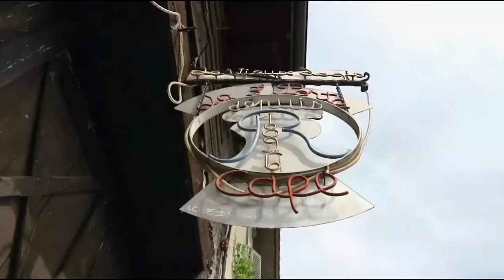Mark Knopfler-St Julien 2019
Mark Knopfler, St Julien 2019. Muchas gracias a SylvainD25, Denis Hulnet, Nelly D y Sandra Tapia Fotografía, sin ellos no hubiera sido posible hacer este concierto.

Setlist:
00 Intro ““Goin Home” 00:00
01 Why Aye Man 02:53
02 Corned Beef City No vídeo
03 Sailing to Philadelphia: 11:58
04 Once Upon a time in the West 19:17
05 Romeo and Juliet 26:31
06 Oe Oe Oe 36:31
07 My Bacon Roll: 38:12
08 Matchstick Man 45:26
09 Done With Bonaparte 49:39
10 Heart Full Of Holes No vídeo
11 She's Gone: 55:30
12 Your Latest Trick 57:06
13 Postcards from Paraguay No vídeo
14 On Every Street 1:02:15
15 Speedway at Nazareth 1:07:32
16 Money for Nothing 1:15:34
17 Going Home-Local Hero 1:24:47
18 Credits “Sky and Water” 1:31:17